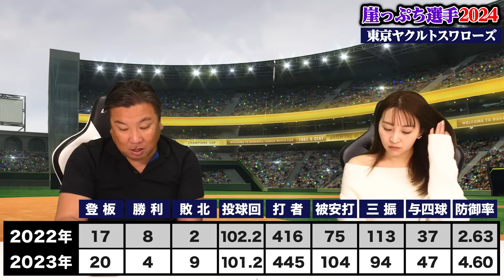【崖っぷち選手⑩】奥川コンディション不良も『まだ間に合う‼︎野球人生が懸った1年になる‼︎』長岡&武岡コンビが今後のヤクルトの命運を握っている⁉︎【ヤクルト編】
▼スタッフの取材をしていただきました！

2006WBC優勝！ベストナイン！ 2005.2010ロッテ日本一！

👇取材していただきました👇
【前半】